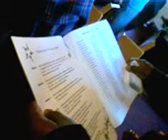0911 084432 dominoes seven video church video